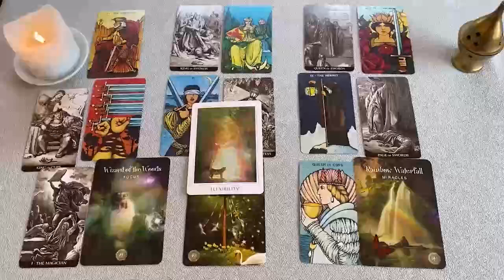ACUARIO PREPARATE ❗️💌 DEBO AVISARTE URGENTE DE ESTO 🚨 HOROSCOPO ACUARIO AMOR SEPTIEMBRE 2024 ❤️